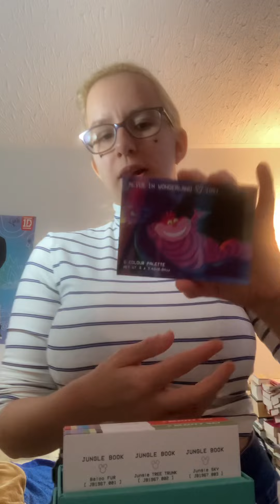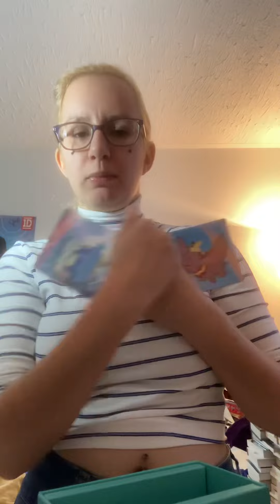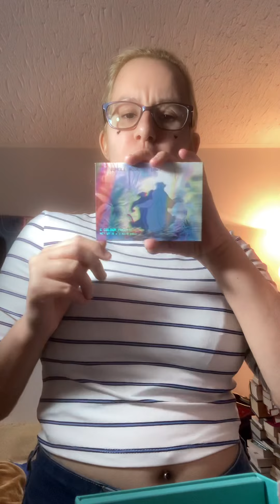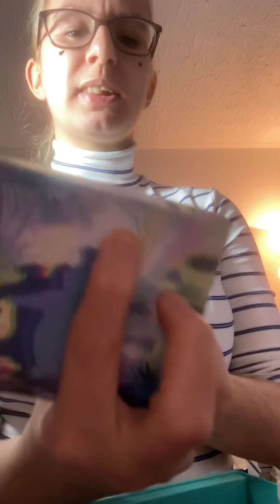Haul BEAUTY BAY 2022 partie deux